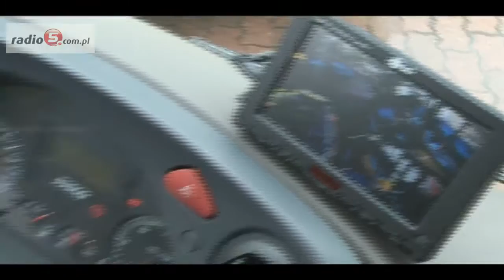Suwałki: Prezentacja nowych autobusów komunikacji miejskiej